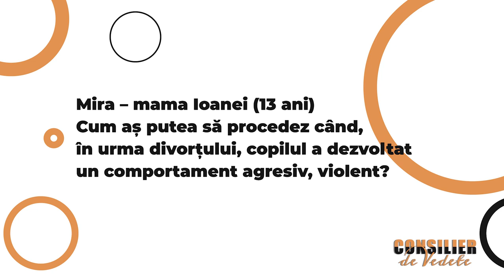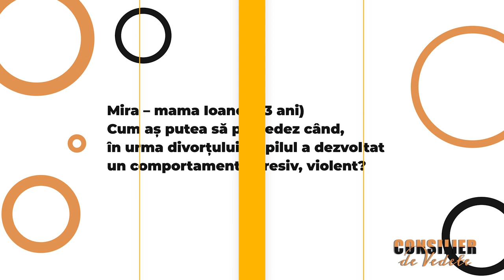Cum controlăm certurile cu copiii noștri? Ramona Bădescu la Consilier de vedete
Psiholog Felicia Akkaya oferă sfaturi persoanelor publice care au copii mai mici sau mai mari, într-un nou sezon al emisiunii “Consilier de vedete”. În emisiunea de astăzi, Felicia Akkaya răspunde întrebărilor adresate de Ramona Bădescu și Mira, mama unei adolescente în vârsta de 13 ani. Dacă aveți întrebări la care ați dori să vă răspundă psihologul, le puteți lăsa în comentarii, iar în emisiunile viitoare, Felicia Akkaya vă va da sfaturile potrivite.